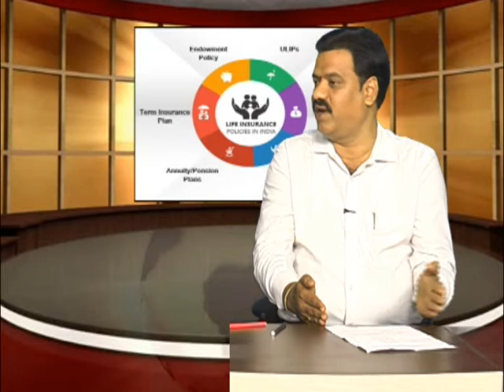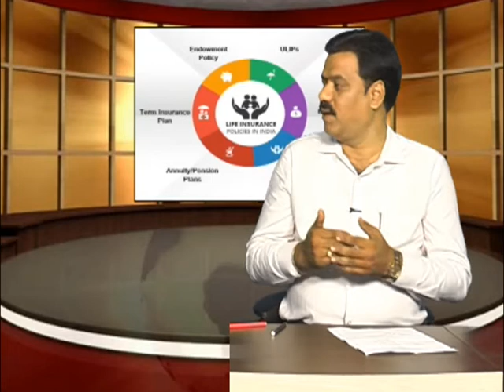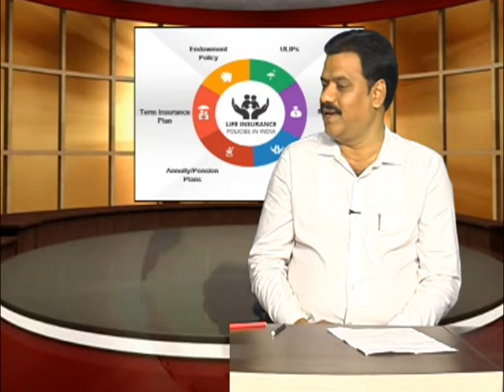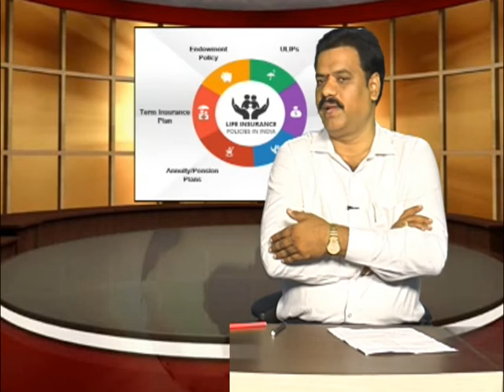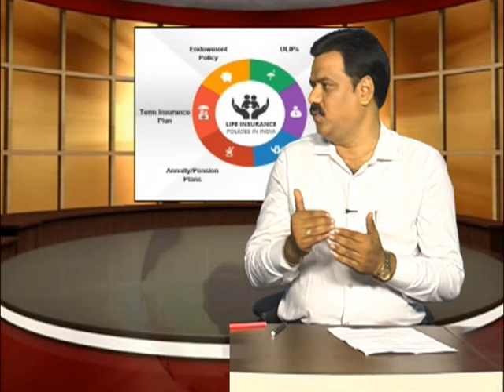Special Debate on Health Insurence Scheames in Nizamabad